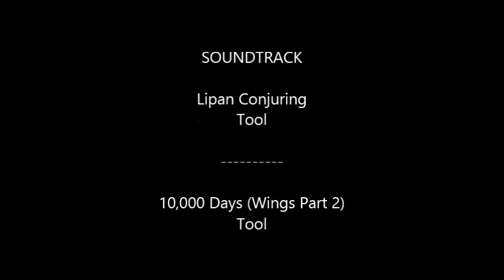OLIVIA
BEHIND THE SCENES WITH OLIVIA O'ROURKE PUNISHER PHOTOSHOOT